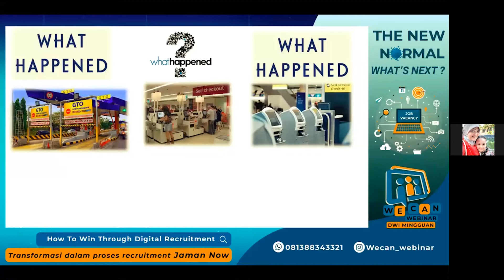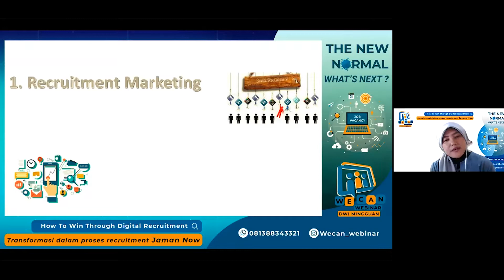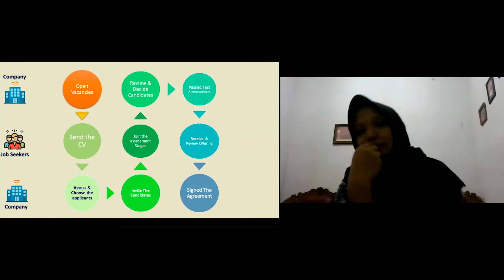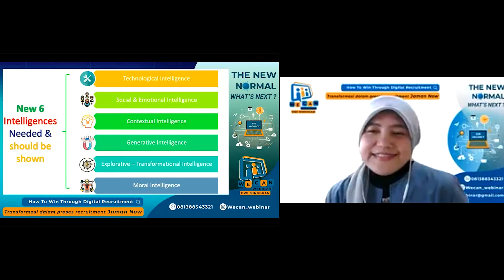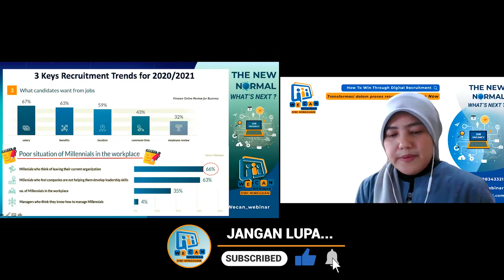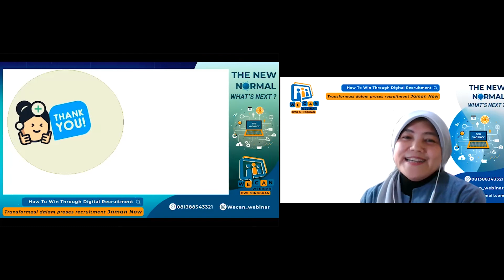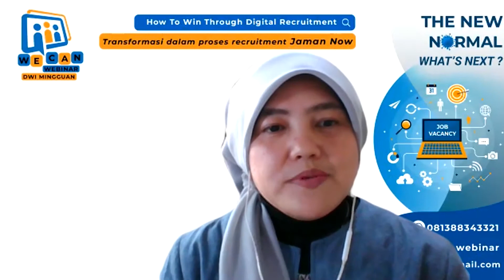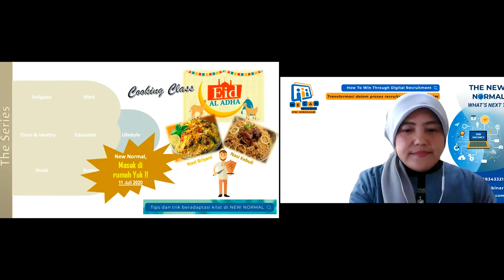WE CAN - ONLINE TRAINING episode 2, 04 Juli 2020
Hai Sobat We can!
We can proudly presents:

THE NEW NORMAL: what's Next?
How to win through digital recruitment; Transformasi dalam proses recruitment Jaman Now"
ஜ۩💡۩ஜ
⚠Sistem rekrutmen pekerjaan sekarang juga ikut beradaptasi ke digital. Apa dan bagaimana sih perbedaannya?
⚠Bagi para pencari kerja, apa saja nih yang harus disiapkan biar kita bisa lolos dan  diterima di pekerjaan yang kita lamar via platform digital?
Kami mengajak rekan, saudara, kolega untuk ikut berbincang berbincang santay namun berisi di webinar kami tentang sistem rekrutmen jaman now yang digital semua euy. Materi akan disampaikan oleh sis. Dini Ayu Sunarti sebagai Human Resource & Business Consultant yang akan membahas secara menarik dan dalam mengenai hal-hal seputar sistem, proses rekrutmen di jaman digitalisasi ini.
Nanti juga akan ada tips&trick bagaimana biar bisa menang dan diterima di pekerjaan yang kita idam-idamkan, asyiknyaaaa!!

Kami juga mendatangkan dr.Tri Juda Airlangga, Sp. THT-KL (K) beliau adalah akademisi dan praktisi kesehatan terkemuka di Indonesia.
Ayo manfaatkan kesempatan istimewa ini ya guys!!!

Pembicara :
Human Resource & Business Consultant
Dini Ayu Sunarti

Moderator:
Praktisi dan Akademisi Kesehatan
dr. Tri Juda Airlangga, Sp. THT-KL (K)

Ayo kita sama-sama berbagi wawasan supaya dapat cepat kerja di era new normal.

We-can!